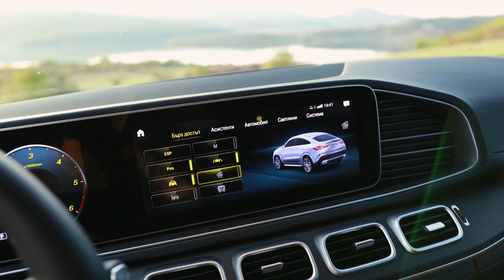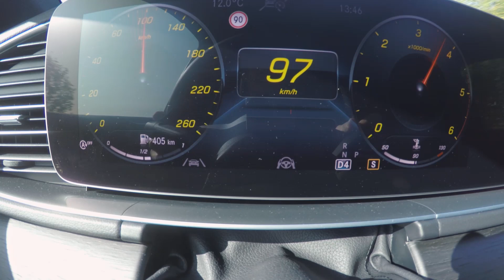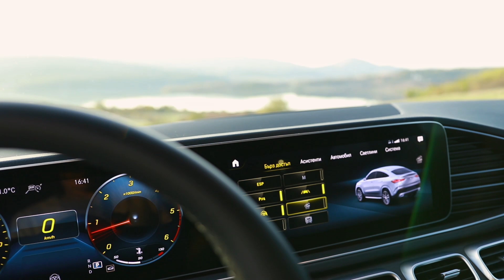2020 Mercedes GLE Coupe 400d review.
Ladies and Gentlemen this is your Pilot speaking! My name is Tseno I hope you are doing fantastic and today to celebrate 10 000 Subs it is time to review what I think the best new Coupe SUV is. The Mercedes-Benz GLE Coupe 400d. With it's 330hp and 700Nm it truly is the perfect allrounde. Thank you and have a great day!